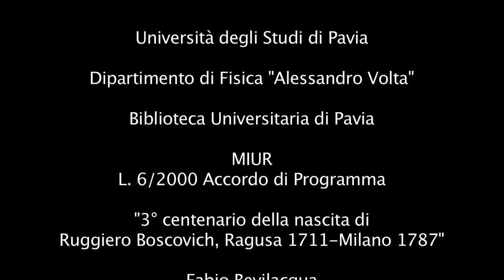Galileo and Boscovic